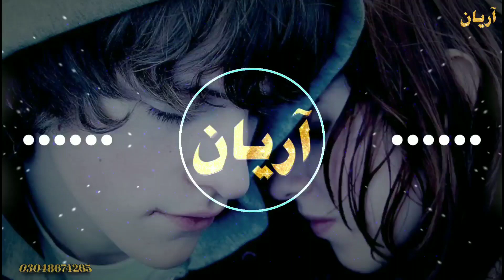Noor ALI Hedar Showqi 4= 22 July 2021 Eid Gift by ARYAN Mobile Bashir ARYAN 03048674265